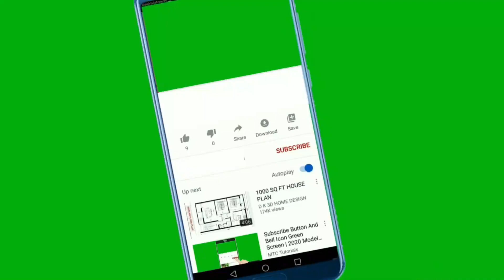John cena vs Brock lesnar new match | wwe